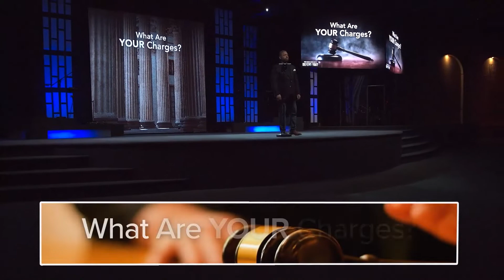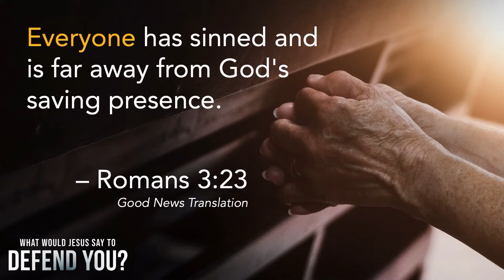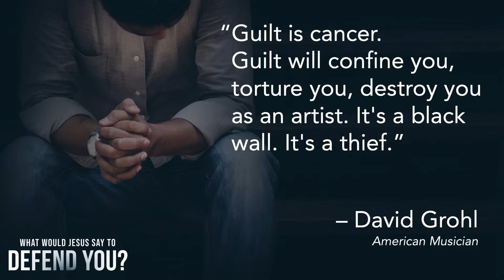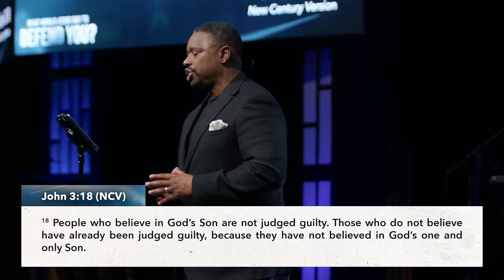¿Que Diría Jesús para Defenderte?- What would Jesus say to defend you - Spanish Translation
¿Te declaras culpable de ser un pecador necesitado de perdón?
Sobre esta 2ª enseñanza de la Serie, "¿Qué diría Jesús?"  Jesús se muestra como un Defensor, un Abogado, un Salvador: porque "Dios envió a su Hijo al mundo, no para juzgar al mundo, sino para salvar al mundo por medio de él".  -Juan 3:17